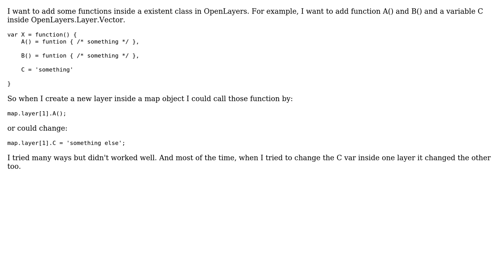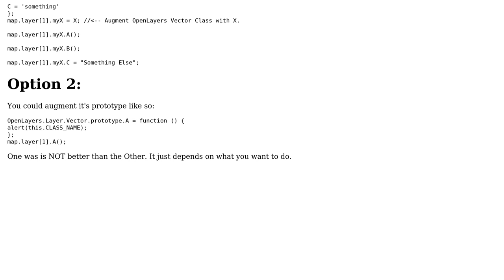GIS: How can I create a new function inside a existent class in OpenLayers? (2 Solutions!!)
GIS: How can I create a new function inside a existent class in OpenLayers?

With thanks & praise to God, and with thanks to the many people who have made this project possible! | Content (except music & images) licensed under CC BY-SA | Music | Images & others | With thanks to user CaptDragon user ca0v user Arthur Felipe and the Stack Exchange Network Trademarks are property of their respective owners. You are responsible for your own actions.